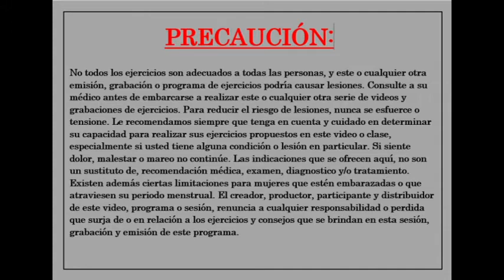Seguimos con la práctica diaria del Hatha Yoga.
¿Seguimos practicando?